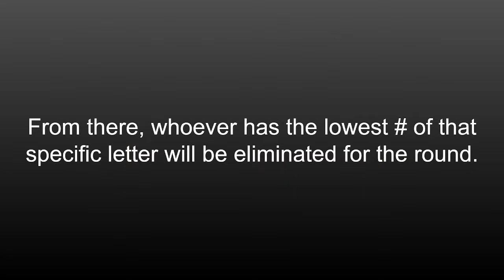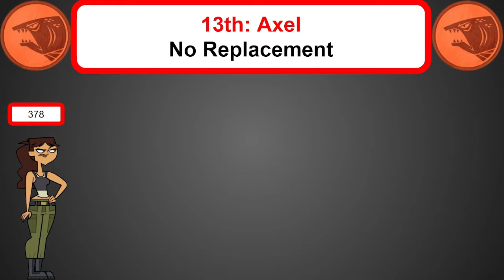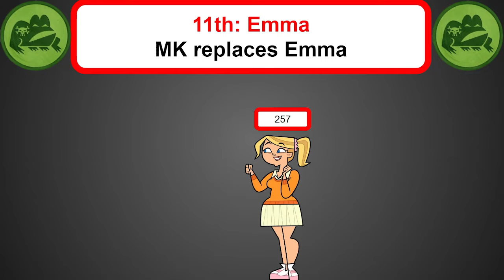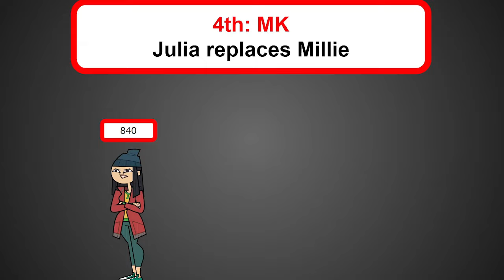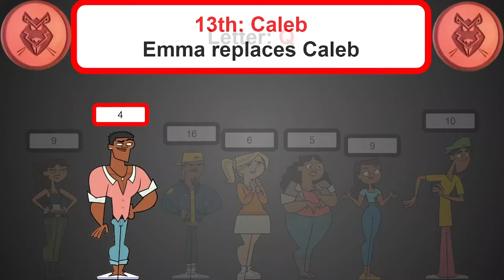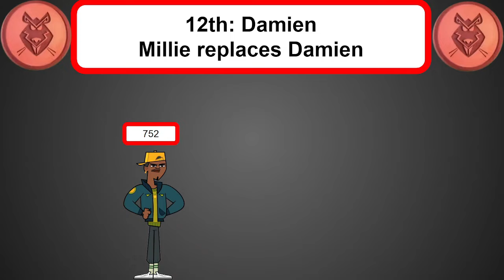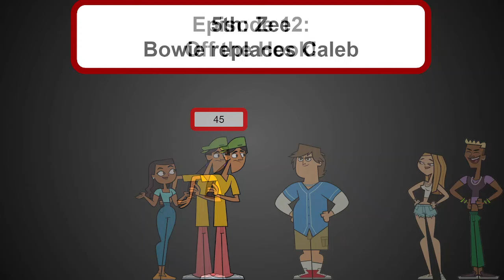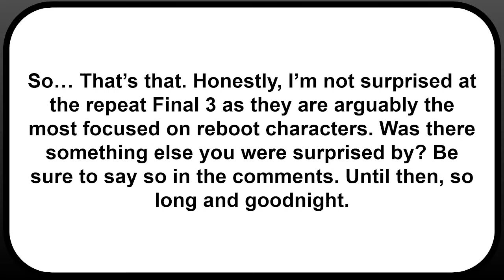Total Drama Island Reboot but Whoever has the Lowest Number of Letters on Their Wiki Page Leaves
Ignore the fact that the title is super long, just know that I used ctrl+f on each contestant's individual wiki page in order to see the results.